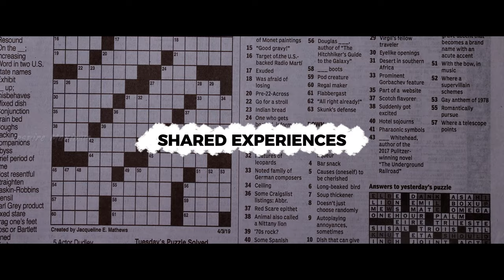3 WAYS TO KEEP THE SPARK ALIVE FOR LONG DISTANCE RELATIONSHIPS ⁉️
In this video, we're going to show you 3 ways to keep the spark alive in long distance relationships!

We'll discuss things like staying in touch, sending cards, and creating memories together. After watching this video, you'll have all the tips you need to keep the spark alive in your relationships!